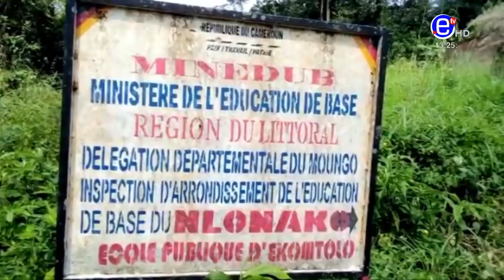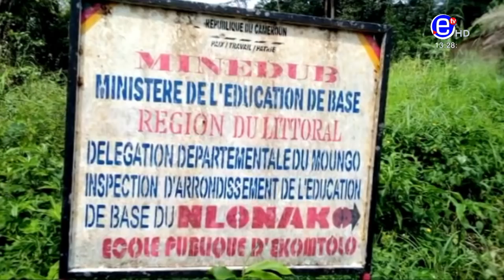PIDGIN NEWS DEBATE SATURDAY 7th DECEMBER 2019 - EQUINOXE TV